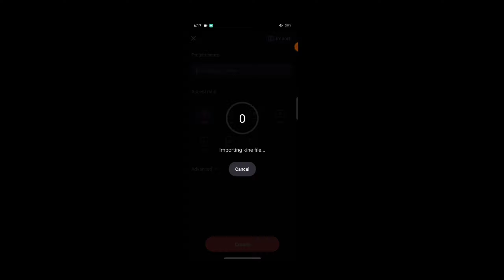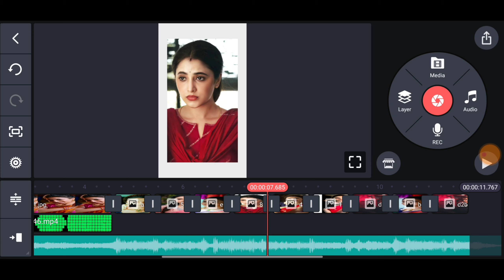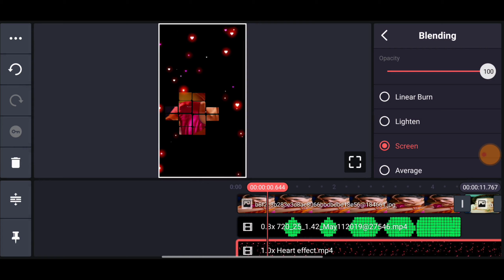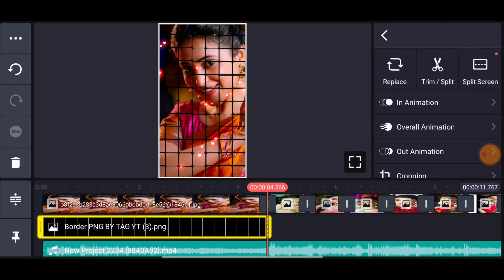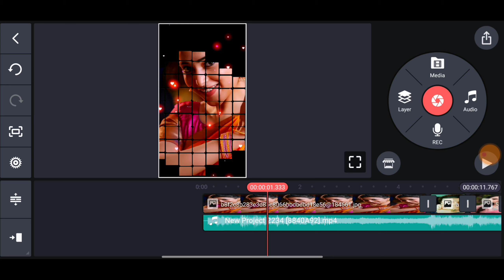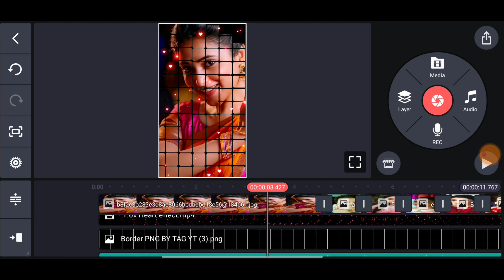Insta Trending infinity BGM video editing in kinemaster | Reels Editing Tutorial